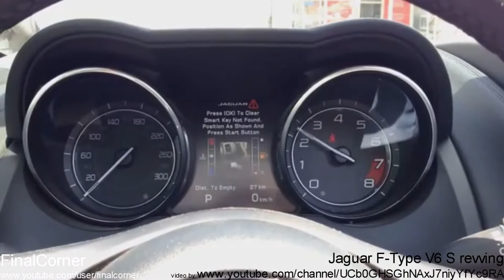Loudest car exhaust sounds in the world. Jaguar XKR, Nissan Titan, Chevrolet Corvette.